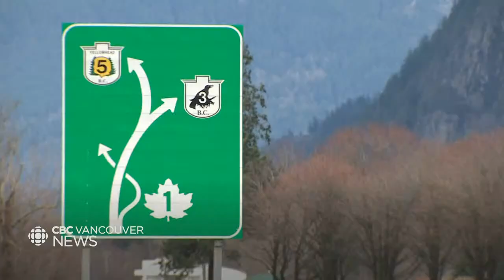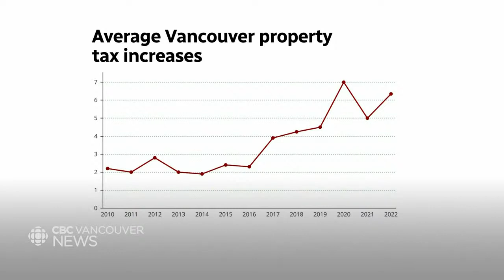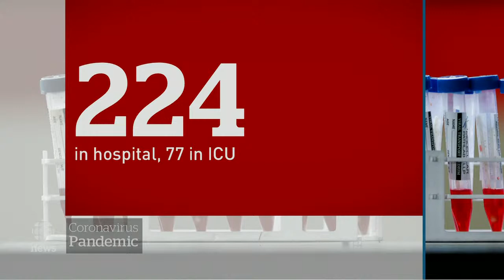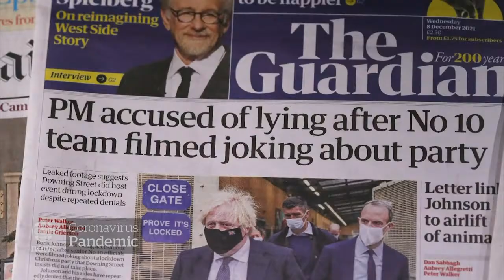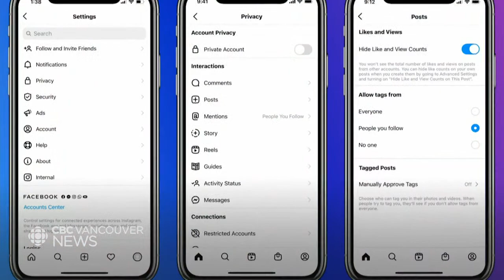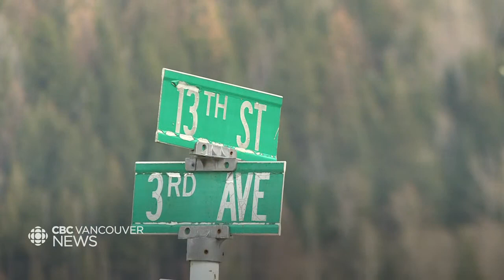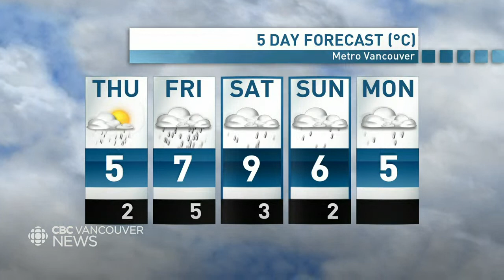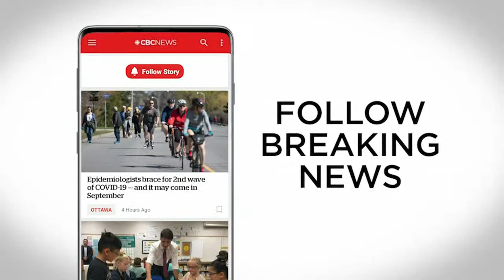WATCH LIVE: CBC Vancouver News at 6 for Dec. 8 — Hwy 3 speed concerns and Cultus Lake damage